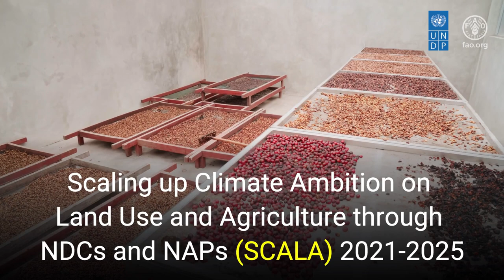Introducing the SCALA Programme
This video provides a short introduction to the UNDP-FAO “Support Programme on Scaling up Climate Ambition on Land Use and Agriculture through NDCs and NAPs” (SCALA). SCALA is a five-year programme, funded by Germany’s International Climate Initative (IKI) that supports twelve countries in Africa, Asia and Latin America to build adaptative capacity and reduce greenhouse gas emissions in order to meet targets set out in their National Adaptation Plans (NAPs) and nationally determined contributions (NDCs).